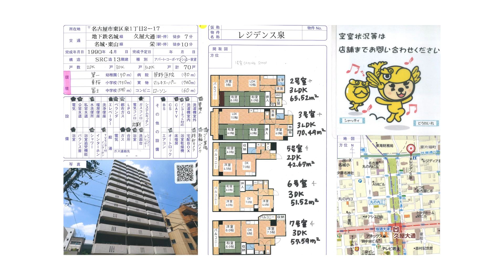【名古屋de賃貸チャンネル】 レジデンス泉 / 1LDK / オートロック / 東区泉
久屋大通り沿いの公園が目の前の賃貸マンション、1LDKのお部屋です！
都会ならではの立地ですが、栄、名古屋駅、名古屋城、中心地のアクセスが便利！
開放的なリビングが特徴的、管理人・防犯カメラ対応で防犯性も高い物件です。ぜひ一度ご覧くださいませ。

レジデンス泉 ／ 東区泉
鉄骨鉄筋コンクリート造
名城線 久屋大通駅　徒歩7分
東山線 栄駅　徒歩10分

【周辺環境】
ローソン　　　            60m
笹野医院　　　             90m
マルキスーパー　　　740m